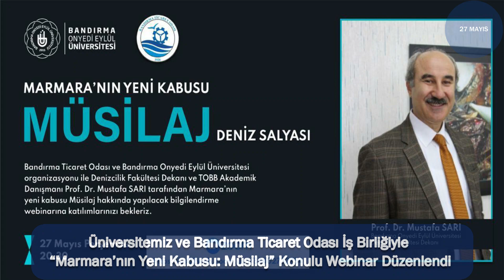Haftalık Bülten - Bandırma Onyedi Eylül Üniversitesi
24 - 30 Mayıs tarihlerini kapsayan